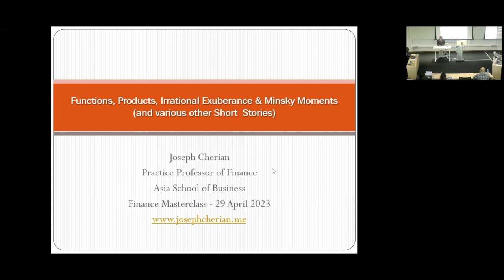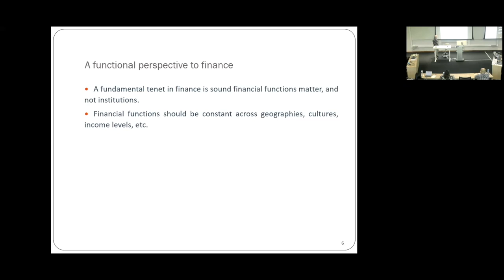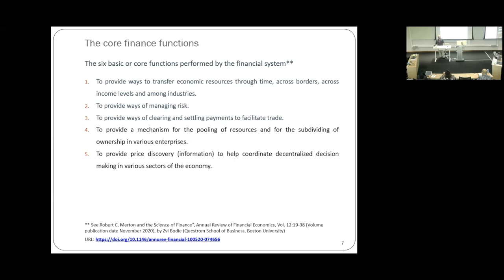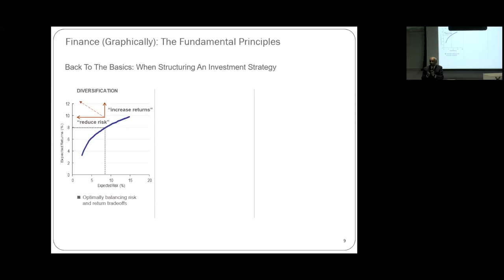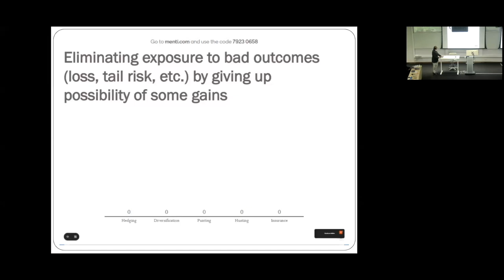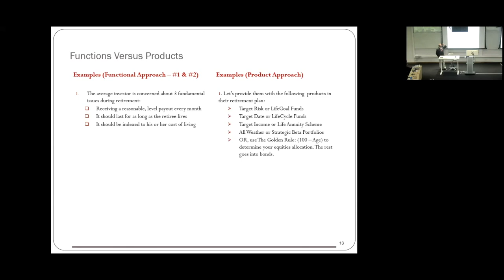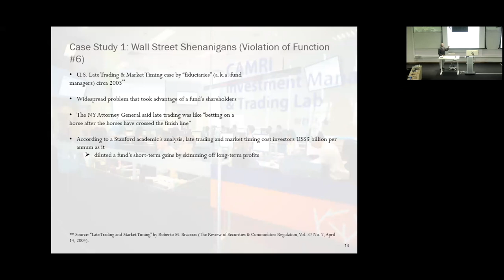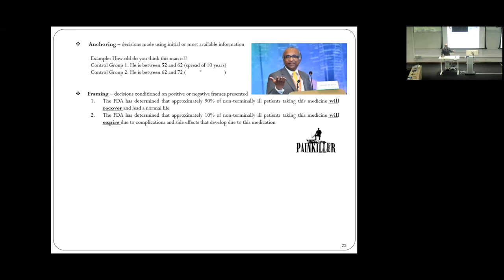Finance Masterclass | Investments & Capital Markets 101: The Good, the Bad and the Ugly | Prof Josep